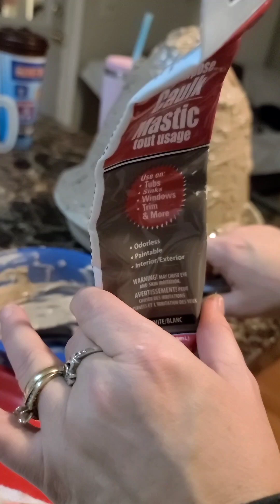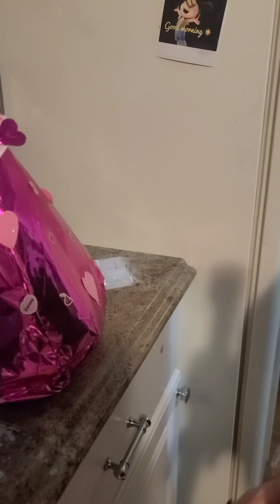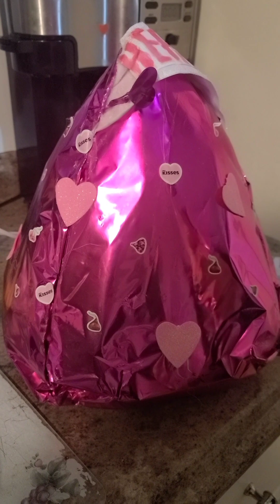diy dollar tree valentine Hershey kiss